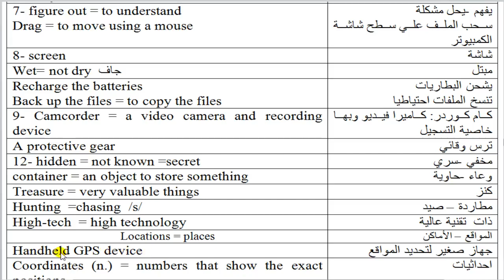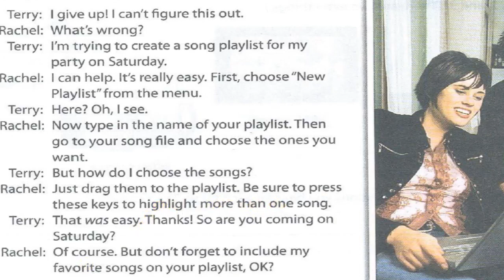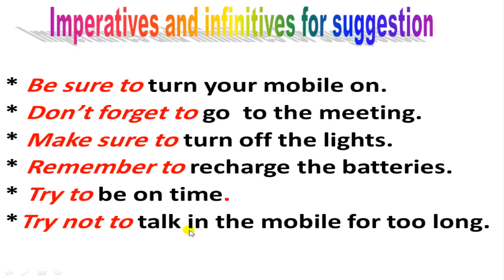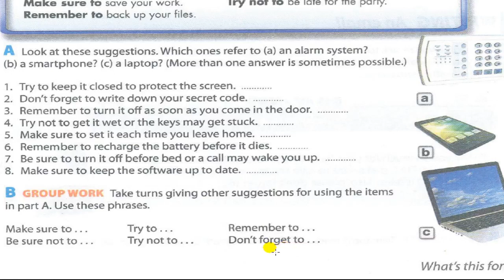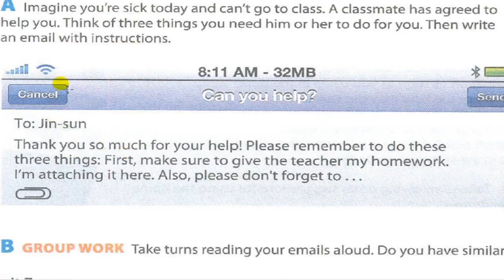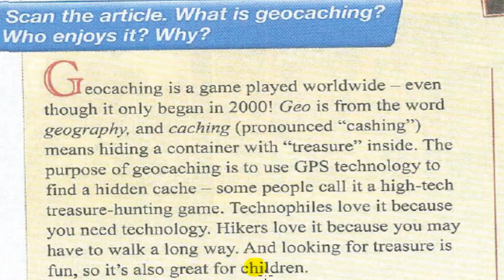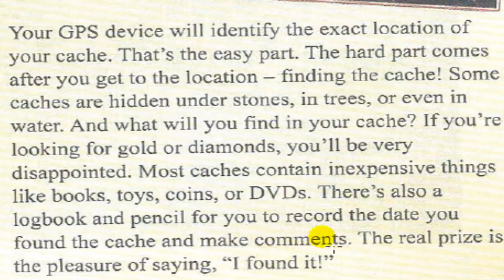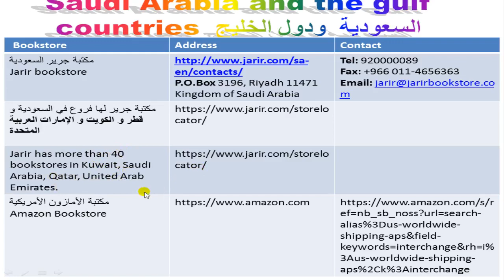interchange 2 unit 7 part 2 كورس انجليزي الجامعة الامريكية مجانا انترتشينج2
يتضمن االفيديو شرح بقية الوحدة السابعة + شرح القواعد بالبوربوينت + ترجمة الكلمات
قناة English4Arabs  لتعليم كورس الجامعة الأمريكية الإنجليزية مجانا والمحادثة بطلاقة free English lessons  مشروح بواسطة أحمد عبد الغني عبد العلي جاد الكريم
لتحميل كتب المعاني والكلمات و الترجمة الخاصة بسلسلة كتب انترتشينج مجانا علي الرابط التالي :

ضرورة التسجيل ففي حالة حدوث عطل بالقناة يمكن متابعتنا علي الفيسبوك هي : /
   أنشر لتؤجر
شكرا للمشاهدة يرجي نشر القناة و مشاركتها علي وسائل التواصل الإجتماعي المختلفة و بين اصدقائك
اسئلة لكل وحدة من جامعة كامبريدج لسلسلة كتاب انترتشينج علي هذا الرابط :
كورس انجليزي,كورس الجامعة الامريكية مجانا,كورس انجليزي مجانا,سلسلة انترتشينج العملاقة انترتشينج انترو,درس انجليزي دروس اونلاين مجانا,تكلم المحادثة بطلاقة,learn English free,English course